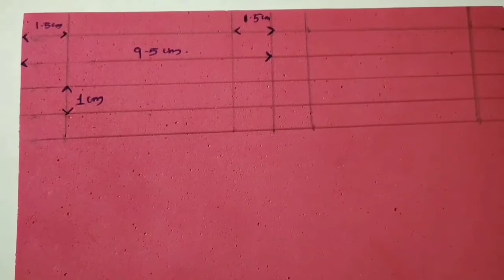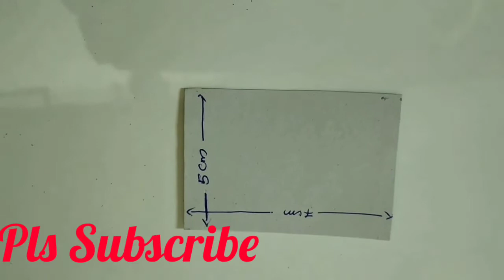Best way to make a simple Stars and Balls. Gilter Paper Craft || Easy way to make Balls